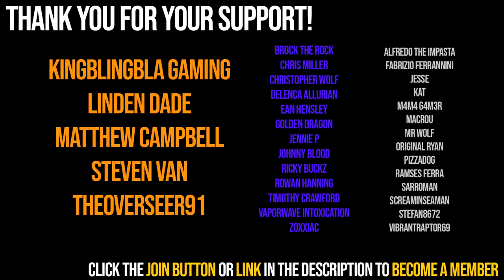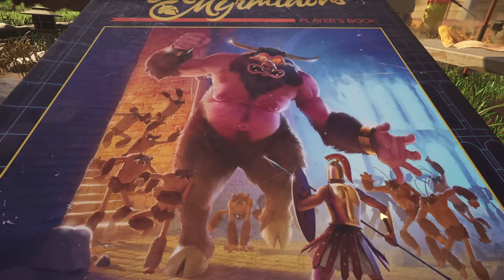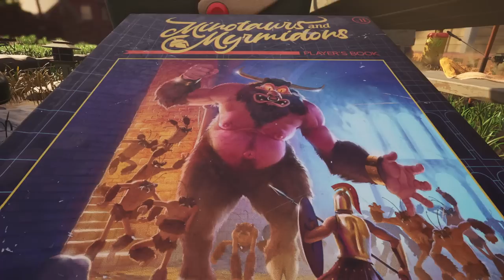Grounded: Was I Wrong About Wendall?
In this video I'll discuss your comments from my previous video about Dr. Wendall being the final boss in Grounded as well share my original theory that I forgot to mention in that video.

My Gaming Setup:

CPU - Ryzen 7 3700X
GPU - RTX 2060 Super
RAM - G Skill Trident 32GB
Mouse - Logitech G502 Lightspeed
Keyboard - Logitech G610
Monitor - BENQ XL2411P

Grounded Gameplay of the new Grounded Update by Mediocre Milton but not with Sir Sim-Alot or JADECRAFT, there's also no Blitz Grounded or Jade PG, oh and no ImCade or Fynnpire either, Obsidian Entertainment made the Grounded New Update!